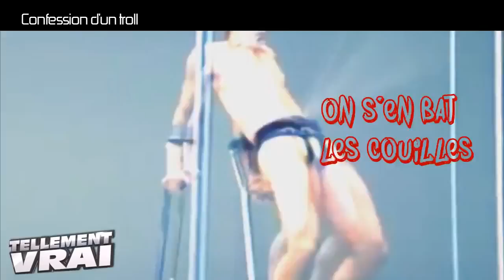Confession d'un trolleur #1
Mon Site perso! vient !!

Aide moi a me faire connaitre et merci du soutient.